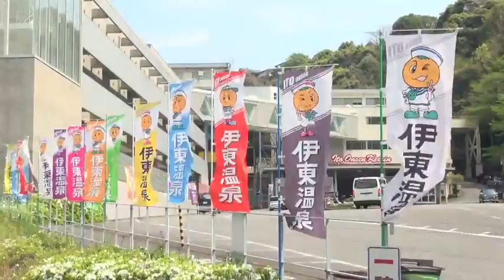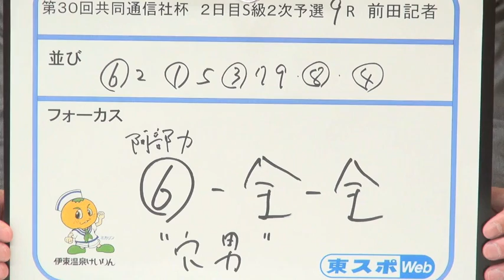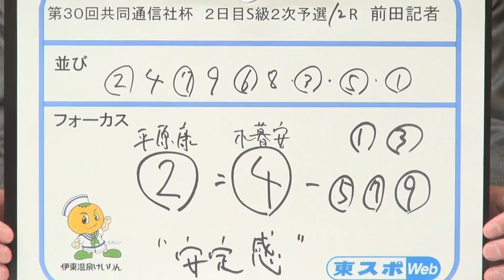【伊東ＧⅡ共同通信社杯】本紙記者の２日目推奨レース予想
２６日、静岡県伊東競輪場で「第３０回共同通信社杯（ＧⅡ）」が開幕した。東京スポーツ競輪担当記者の２日目推奨レース予想をお届けします。